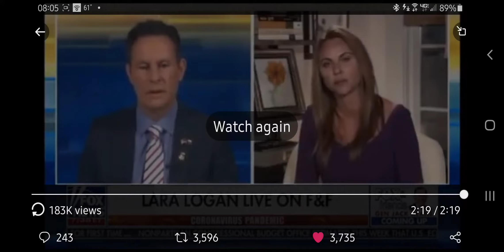Lara Logan Media Virus Coverage